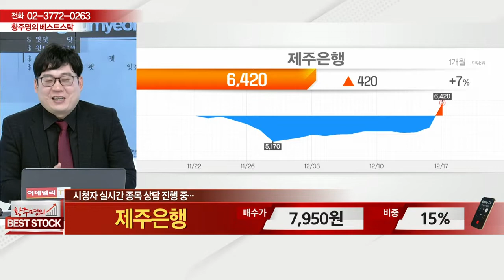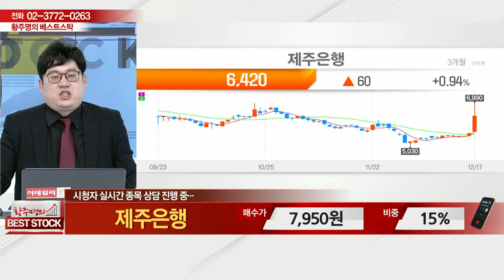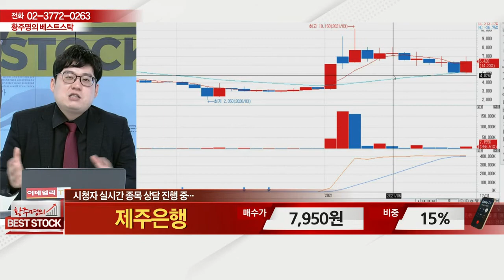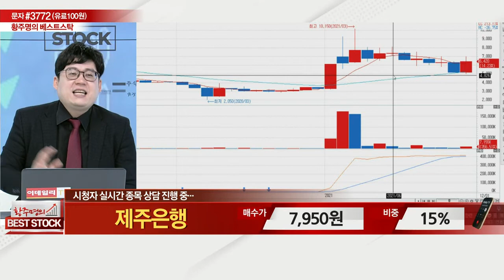제주은행(006220)_종목 상담_황주명의 베스트 스탁 (20211218)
# 종목 상담: 제주은행(006220)